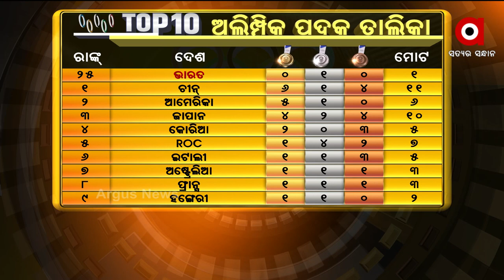ଟୋକିଓରେ ଚମକୁଛନ୍ତି ଦେଶର ଝିଅ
ଟୋକିଓରେ ଚମକୁଛନ୍ତି ଦେଶର ଝିଅ । ଭାରତୀୟ ମହିଳା ଟେବୁଲ ଟେନିସ ଖେଳାଳି ମନିକା ବତ୍ରା, ବକ୍ସିଂରେ ମେରି କମ ଏବଂ ବ୍ୟାଡମିଣ୍ଟନରେ ପିଭି ସିନ୍ଧୁ ବିଜୟ ସହ ନିଜର ଅଲିମ୍ପିକ ଯାତ୍ରା ଆରମ୍ଭ କରିଛନ୍ତି ।